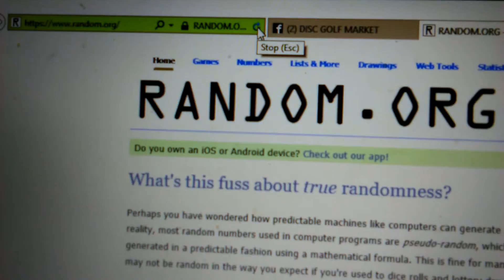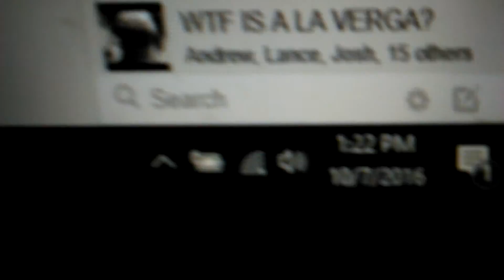KJF 2013 Brinster Teebrd